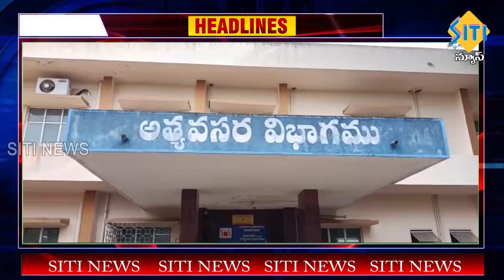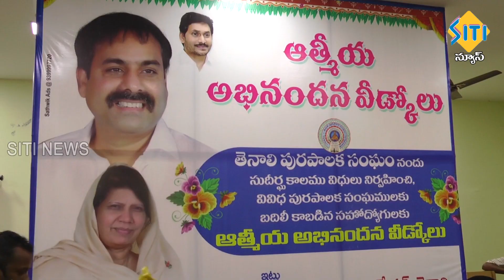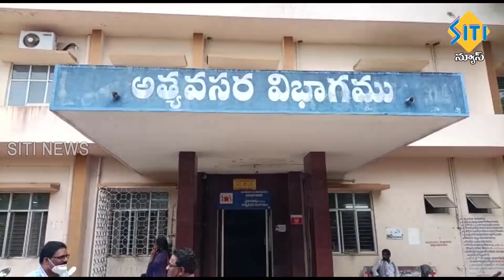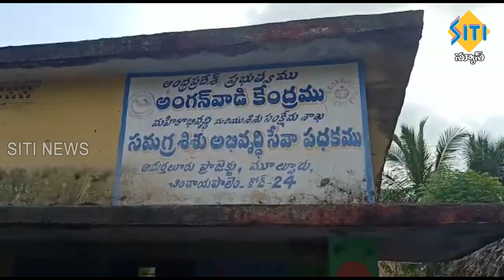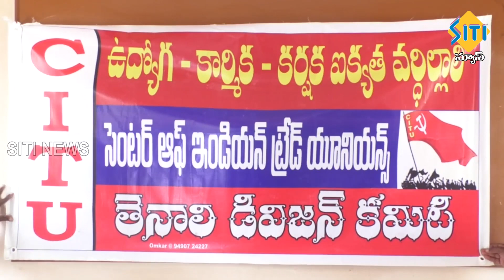TENALI SITI NEWS 30 06 2022 10 PM NEWS PART - 1